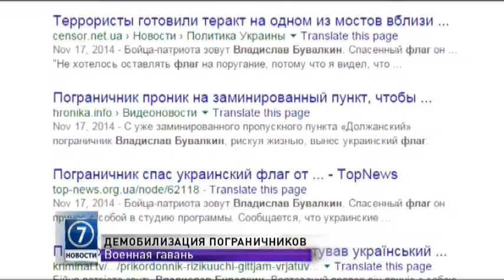Морские пограничники вернулись со службы в Одессу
Они выполняли задачи в зоне антитеррористической операции. Получили государственные и ведомственные награды. Одни возвращаются к гражданской жизни, другие - решили продолжить службу.